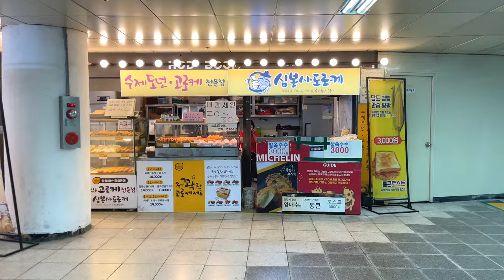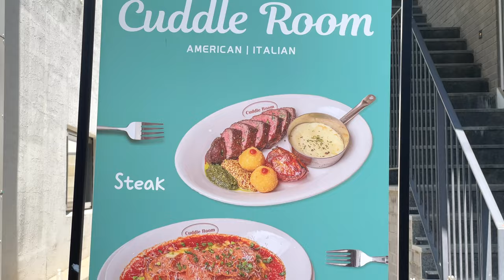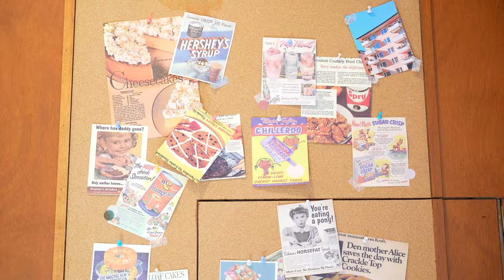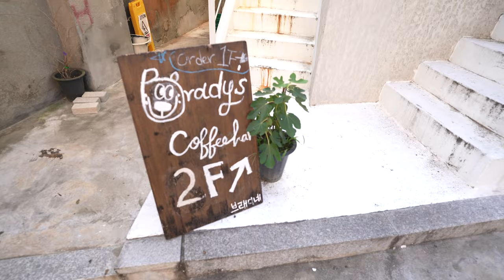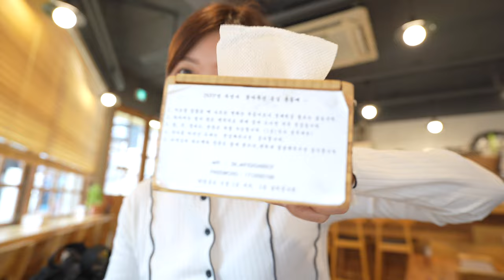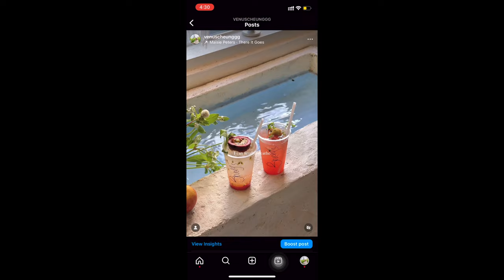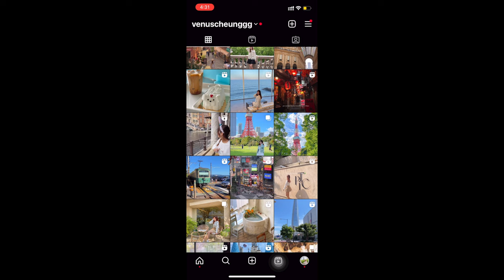korea vlog🥯 cafe hopping in seoul, exploring hongdae yeonnamdong, aesthetic desserts, living alone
first cafe hopping in seoul vlog this year🤍✨ in this video, I explored some cute cafes in the popular hongdae/yeonnam-dong area, where you will probably visit when you're in seoul:) hoping this will give you some inspirations for your next trip to seoul🥰